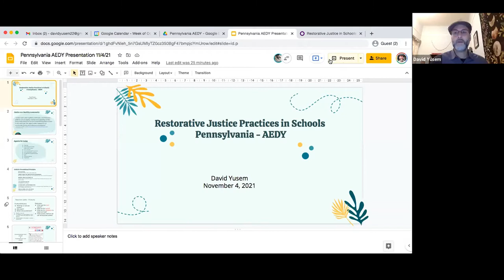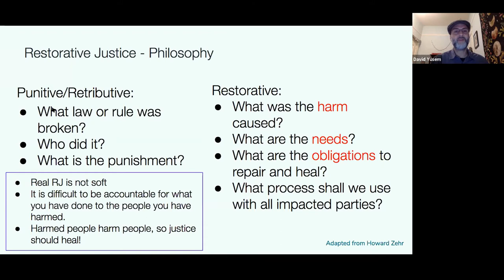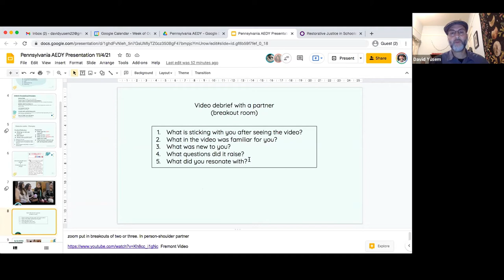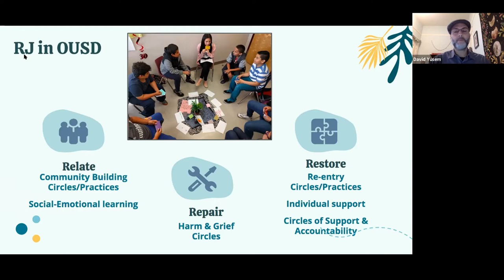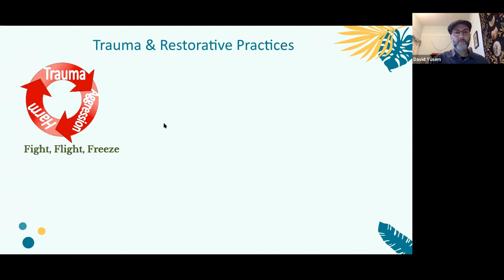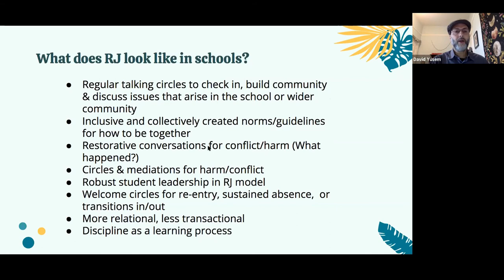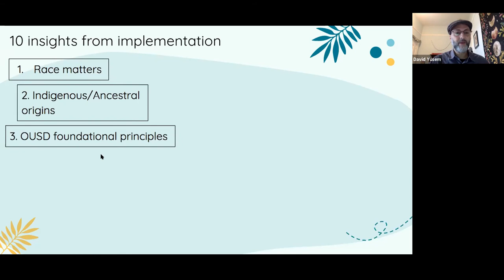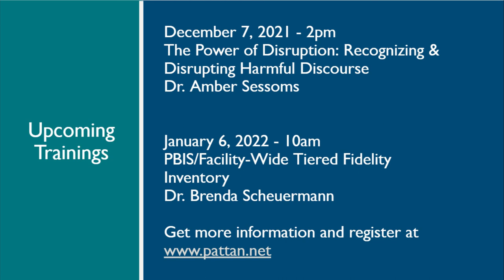Restorative Justice Practices in Schools | AEDY Restorative Justice Series Part 1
Presented live on November 4, 2021.
Presenter: David Yusem

Participants will learn and understand the origins of restorative justice (RJ) practices from the indigenous practices to the criminal justice system. Participants will also understand how RJ is applied in a school context, particularly in Oakland Unified School District in Oakland, CA; they will then make meaning of the lessons learned and identify next steps for their unique context.

See more information and access related resources on our AEDY